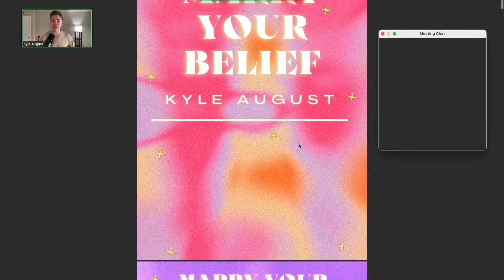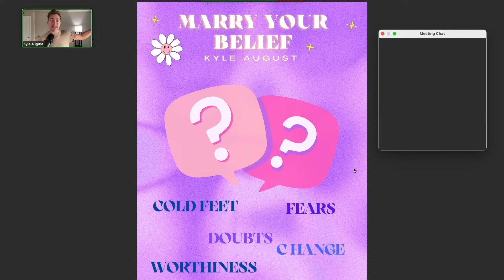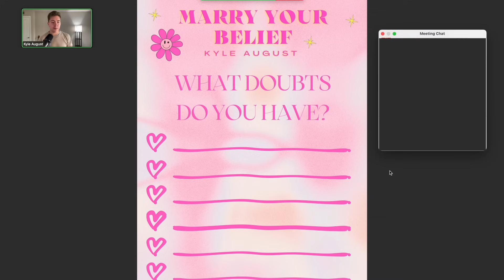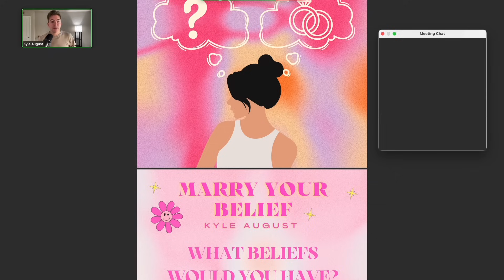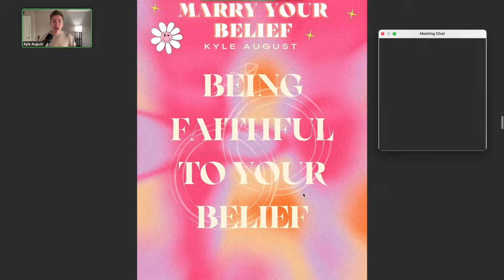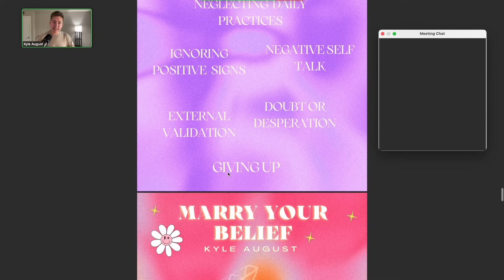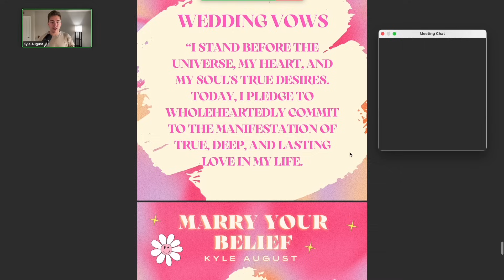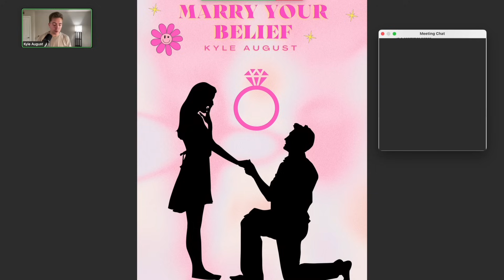Marry Your Belief, Marry Your Specific Person | Master Class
Book: Manifest Your Specific Person - Kyle August
On Amazon